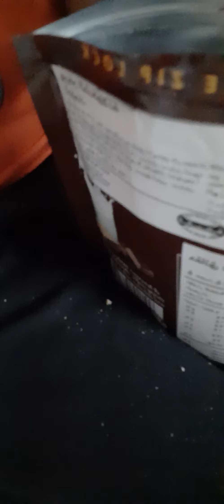memakan tanggo asmr kalian harus beli ini sangat enak banget lho cobain🤗🤗